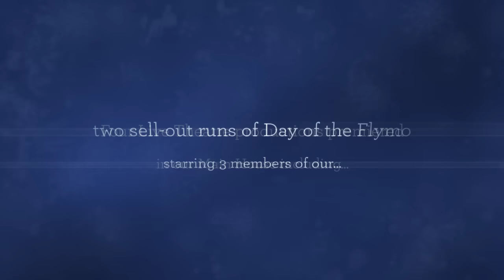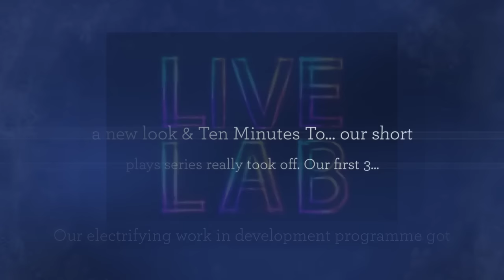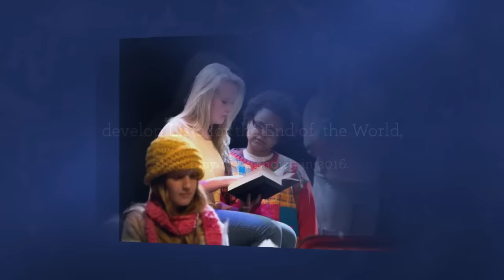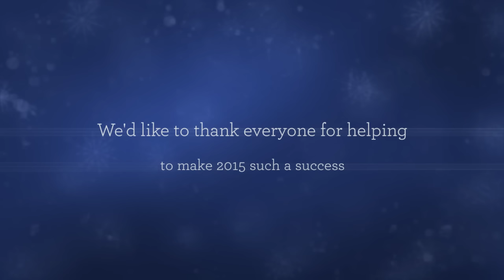Live Theatre Seasonal Message 2015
2015, a fantastic year at Live Theatre!

We'd like to share our seasonal video message celebrating some of Live Theatre's highlights and achievements in 2015. Thank you to all of all of our audiences, participants, funders and partners for making it another successful year.

Find out whats on and book tickets for our upcoming shows Live Theatre and our Box Office will close at 2pm on Wednesday 23 December and re-opens at 10am on Monday 4 January 2016.

We would like to wish you all a happy holiday season from all at Live Theatre and look forward to seeing you in 2016.